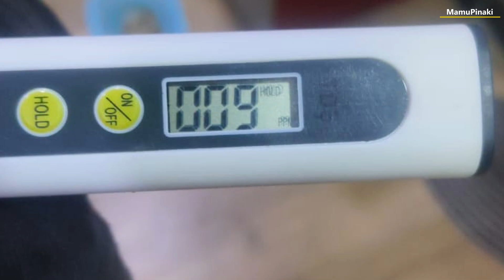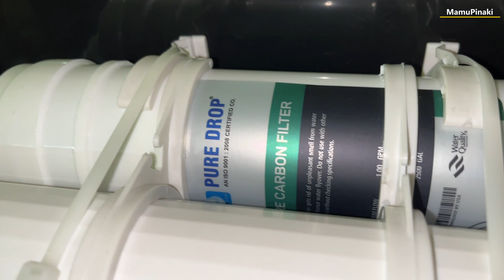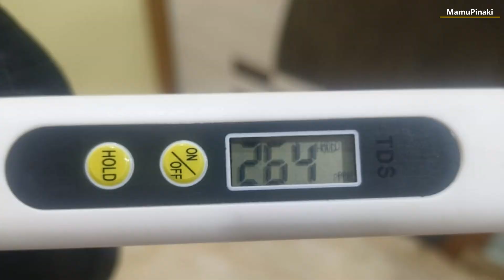How to Adjust TDS level in RO water purifier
00:01 In this video I am showing how to increase or decrease the TDS level of a RO (Reverse osmosis) water purifier.
01:17 Drinking water TDS value matters because a low TDS value not adjusted properly in a RO water purifier lack essential mineral and may lead to mineral deficiencies.
02:40 Drinking water with low TDS becomes distilled water which typically has a TDS level of 1-2 ppm, or even less, due to slight contamination. Distilled water are use in batteries and does not contain any minerals hence not suitable for drinking.
03:18 Showing how to adjust TDS level in RO water purifier. For adjusting a healthy TDS level between 150ppm to 240ppm may takes a few days. When the TDS level is low the water becomes tasteless as it lacks essential minerals. Water is tastiest and healthiest at a TDS level between 150ppm to 300 ppm. No matter how costly a RO water purifier is - TDS level is always maintain my adjusting the mixture knob which allows tape water to flow and mix with the RO water flow to maintain a healthy TDS level. It is very important to taste the TDS level after every 3 months or on monthly basis to get all the essential minerals in the drinking water from a RO water purifier.
Very low TDS level water does not contains any mineral so it is better to check the RO water purifier TDS level after every 3 months and adjust the TDS level accordingly.